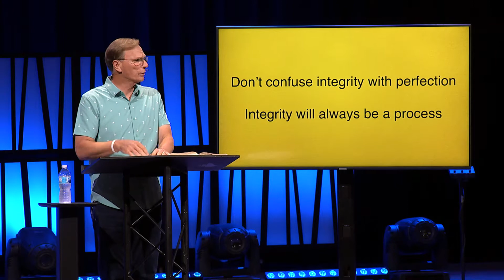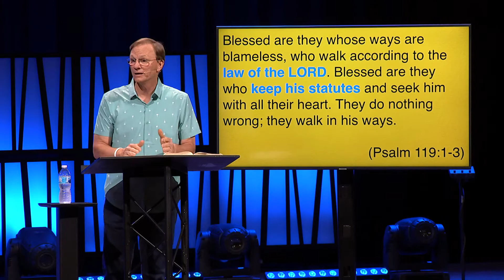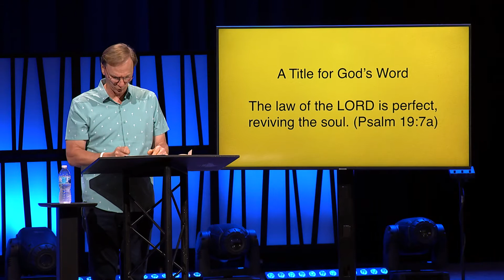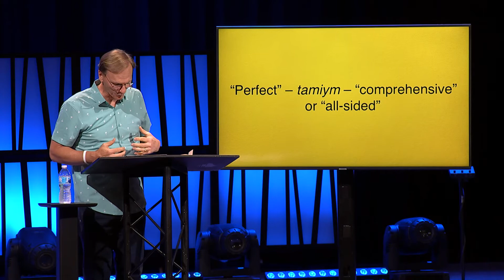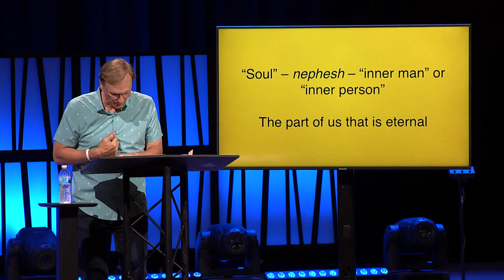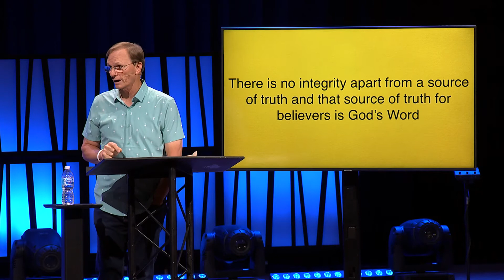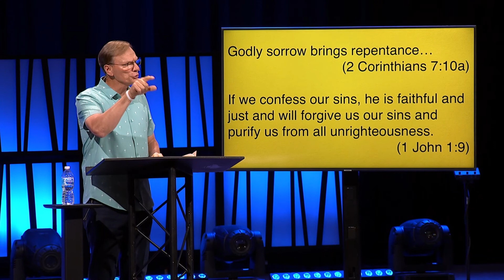The Journey to Integrity | Summer Mixtape [Sermon]